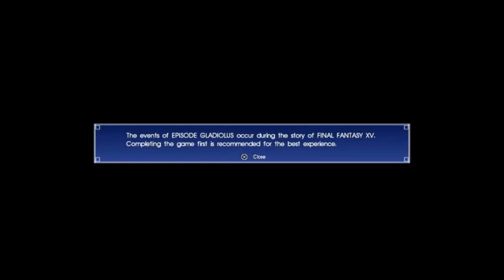ff 15 episode gladiolus dlc the end